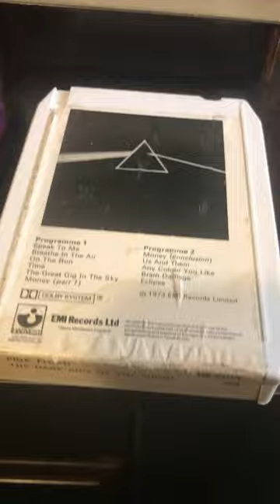8 Track Tapes - PINK FLOYD collection